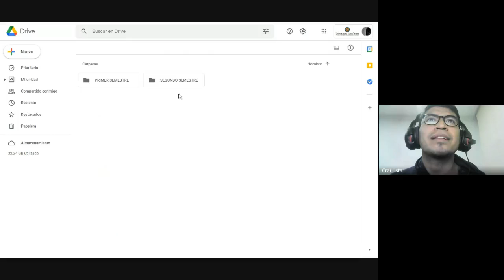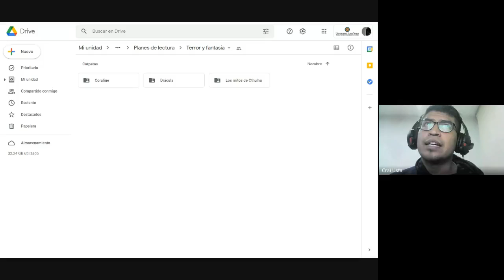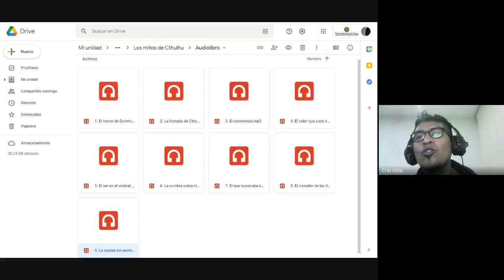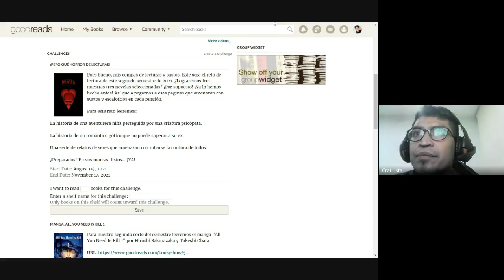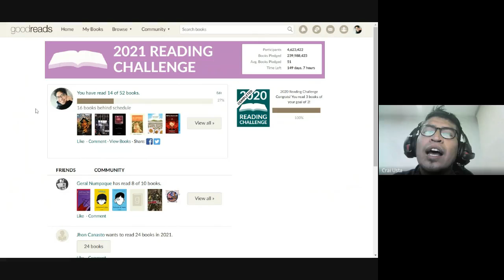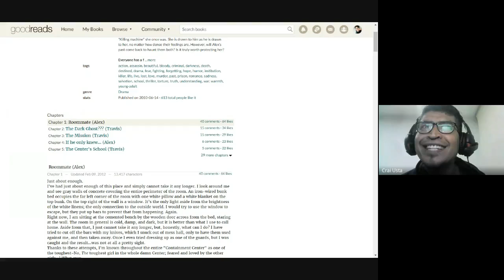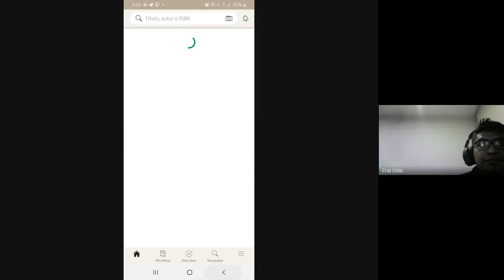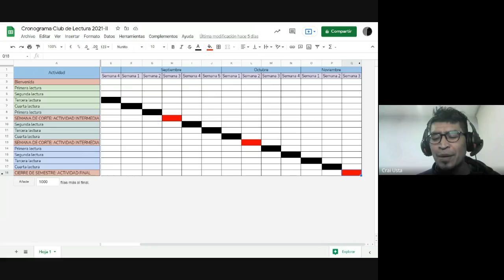Club de Lectura - "Don Quijote RockStar"- Primera sesión 2021-II - ¡Literatura de Fantasía y Terror!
Esta fue la primera sesión de este nuevo semestre del  Club de lectura, Don Quijote RockStar.

Universidad Santo Toms